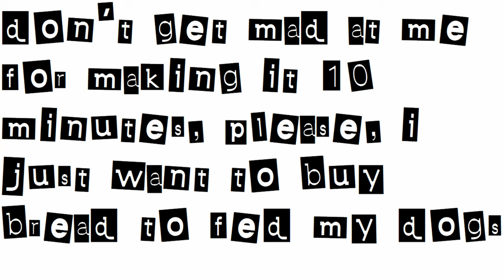WE FINALLY CAUGHT BABY! | Five Nights at Freddy's AR: Special Delivery - Part 7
FINALLY, WE GOT CIRCUS BABY!!